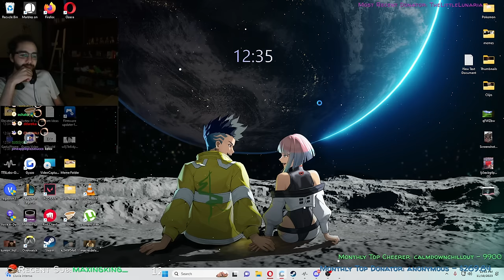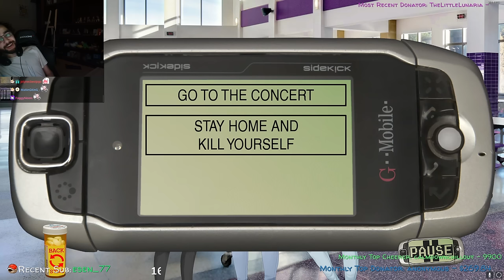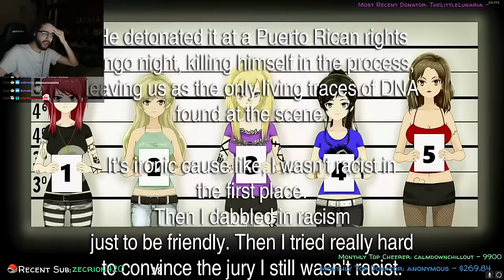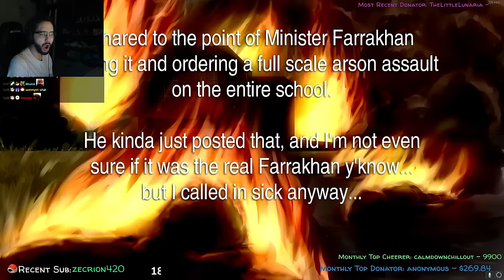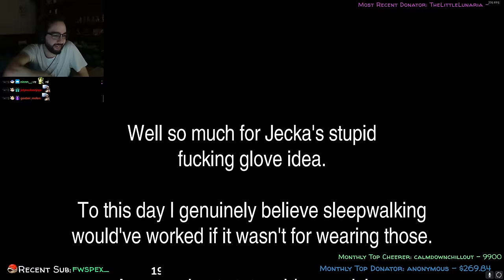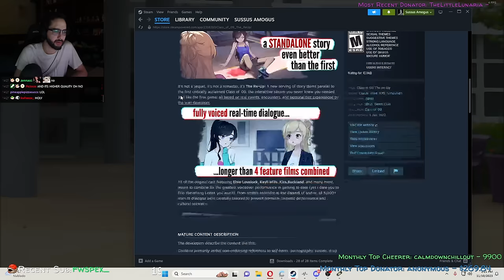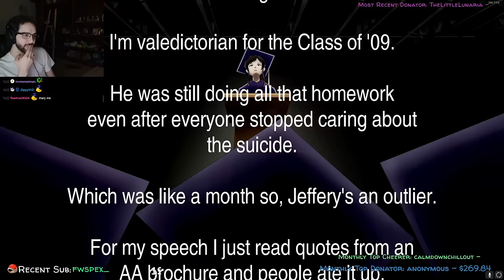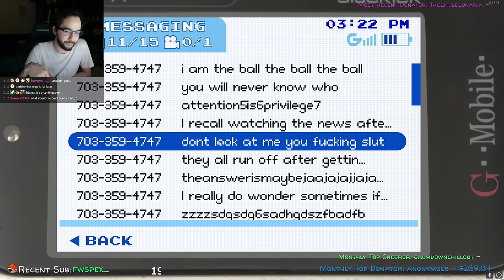Was school always like this?! | Class of '09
Date streamed: 10th November 2023